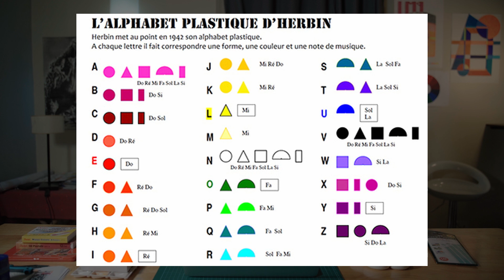LFRD 4EME - ARTS PLASTIQUES - L'art abstrait 2/3